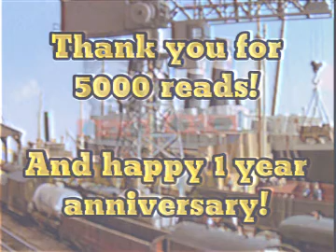TTTEITTV Audio Playlist: Sea Shanty: The Movie I Official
After Harvey is taken out of commision, Edward, Skizz and York find themselves embarking on a adventure of a lifetime. From missed deadlines, sinking ships and even the fears of Edward taking a swim, the engines work as hard as they can to restore the harbour before the grand opening!

Crazy to think it's been a year since everything changed for the better. So, thanks for that, pretty mental.